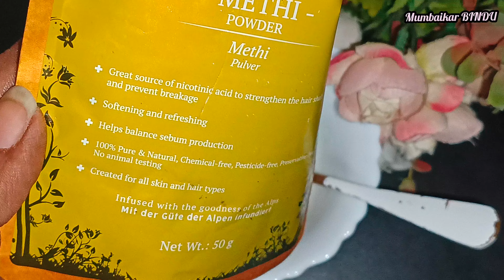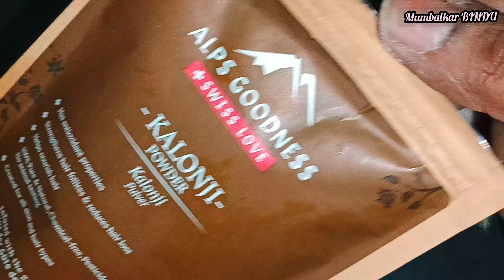शैंपू में बस आधे चम्मच से मिलालो सारे सफेद बाल जड़ों से काले घने मजबूत साबुन से ना छूटे रंग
मैंने सिर्फ 1/2 hr लगाया मेरे सारे सफेद बाल जड़ से काले एक चम्मच पाउडर मिलाने से बाल काले लंबे घने
My 40 Year Husband apply Natural Oil once in a Week and covered all white Hair

My 57 Year old Aunt apply Natural Dye Coffee once ina Week and covered all white Hair

कम उम्र में सफेद बाल होने के कारण
Reasons for having white hair at a young age👇👇👇👇

 - unnecessary tension
 - alcohol and cigarette consumption
 -genetic reasons

Which oil is best for GREY hair to black hair
How long does white dye stay in your hair
Natural hair dyes without chemical
Ayurvedic natural black hair dye
How to color hair naturally with coffee
Natural hair colour Shampoo
Beetroot and coffee hair dye
बाल काले करने का आयल
Apply Aunty
amla oil for grey hair
aunts
mango powder
guava leaves powder
guava powder
mustered Oil
black mustered Oil
Sarson ka tel
bhringraj powder
mango leaves powder
amla powder
hair pigment
hair melanin
Medicine for white hair to turn black
Best hair oil for white hair to black in India
Mumbaikar BINDU
best hair colour for women
Jyoti vlogger
kalonji for grey hair
bhringraj oil
aprajita ka phool
natural hair dye in Tamil
amla hair oil at home
grey hair to black naturally
Permanent black hair oil
ये बालों को इतना काला कर देगा कि हेयर डाई भूल जाओगे। 100%
homemade cream
gaurav sir current affairs
homemade hair spray
old aunty
black hair oil
godrej hair color
mother
best indigo powder kaun sa hai
dr darbesh
grace and glow
ko kala
hair dye
baby Johnson shampoo
best hair dye for black hair
how to black hair naturally
amla ka achar
file design
balon ko kala kaise karen
besan ki sabji kaise banti hai
bal tutane ki dava
beauty tips
face massage
mehandi ka design
jatamansi powder for hair
best natural hair dye
amla hair oil
Hair growth powder at home
Tulsi Powder
Coffee Powder
nariyal tel for hair

My 57 year old aunty apply homemade Dye Once ina Week & covered all white Hair